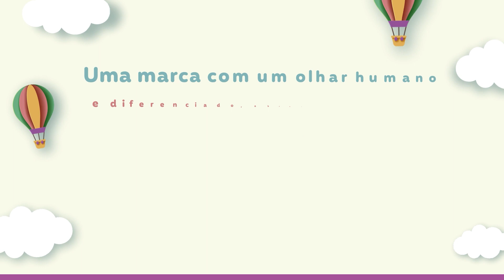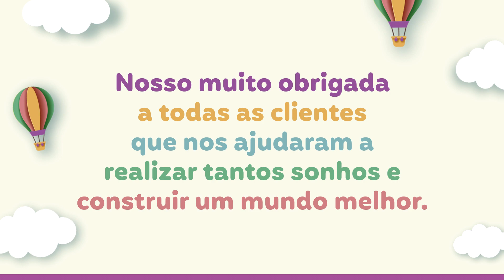RETROSPECTIVA- RESPONSABILIDADE SOCIAL GRÃO DE GENTE 2023! 🥰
O mundo faz sentido quando é movido pelo amor e solidariedade! Fazer o bem está em nosso DNA, não por obrigação mas pela necessidade em enxergar o próximo e contribuir para a mudança de vida dos mais vulneráveis, às nossas crianças!

O Compromisso de Gente Grande esteve repleto de ações solidárias ao longo do ano, que foram lindas de viver! E nos orgulhamos em compartilhar essa retrospectiva repleta de amor e sonhos! Foram mais de 9 mil itens doados para causas sociais, com objetivo de proporcionar qualidade de vida para bebês, crianças e famílias carentes.

Gratidão por todas as pessoas e empresas envolvidas em cada ação. Dê play e confira como foi 🥰▶️